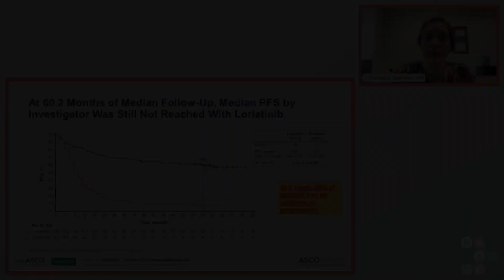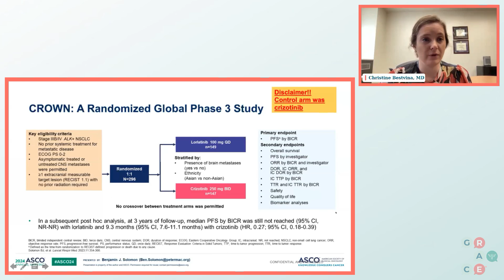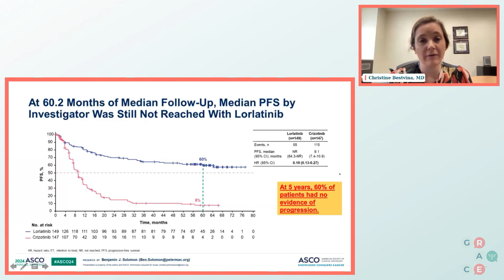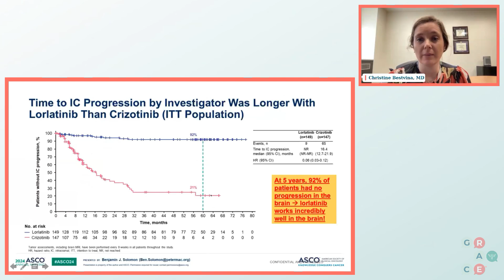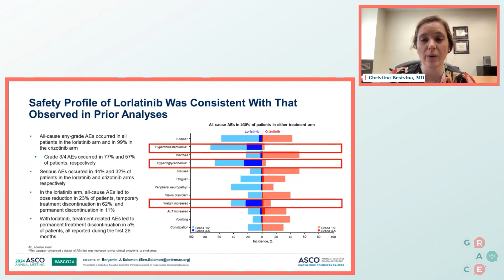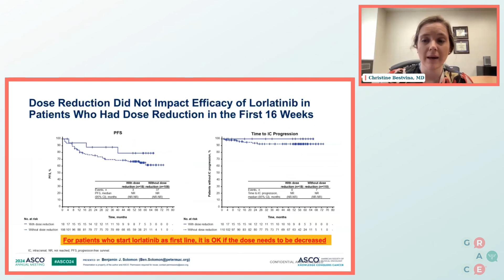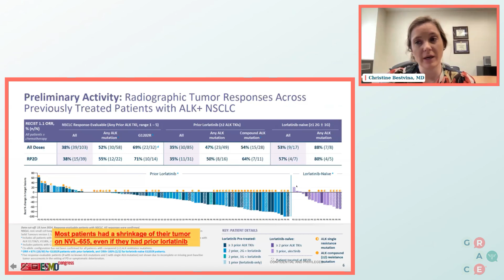CROWN Trial of 1L Lorlatinib for ALK+ NSCLC - 2025 Targeted Therapies in Lung Cancer Patient Forum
The 2025 Targeted Therapies in Lung Cancer Patient Forum was a live, virtual, interactive patient education event presented in March 2025 and led by Dr. Lyudmila Bazhenova. It included presentations and panel discussions from 11 top medical professionals covering educational topics related to molecular targets in lung cancer as well as an opportunity to ask questions of the experts in multiple Q&A sessions. The speakers presented patient-focused discussions to educate the patient and caregiver communities to become advocates for their own health and well-being.

In this video, Dr. Bestvina discusses the clinical trial data from the CROWN trial of 1L lorlatinib.